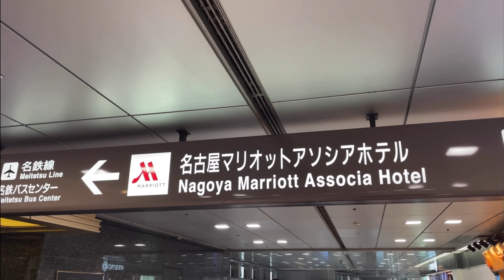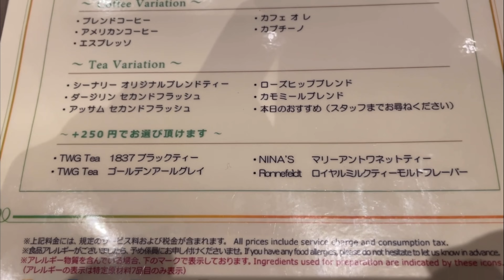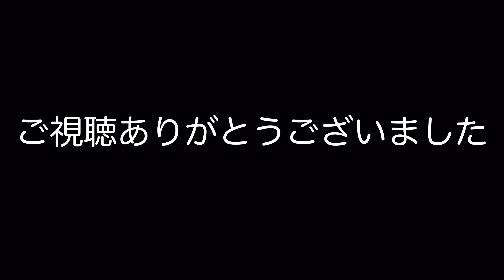【名古屋】キャッツ〜デザートコレクションをいただいてきました。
2022年8月28日(日)に名古屋マリオットアソシアホテルのロビーラウンジ"シーナリー"で【コラボレーションスイーツ】を堪能してきました。

『デザート コレクション〜キャッツ 〜』2022年8月31日まで開催中